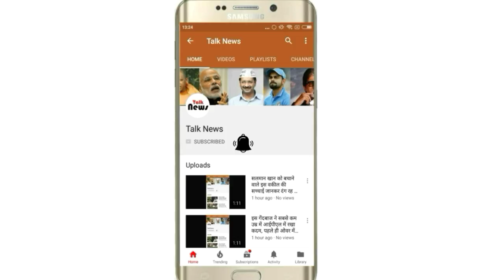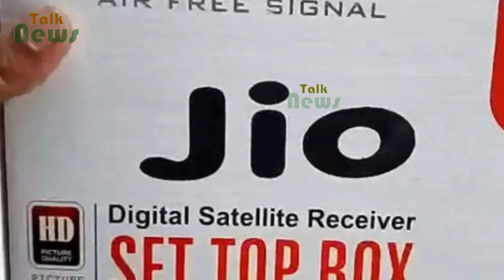जिओ का सेटटॉप बॉक्स हुआ लांच , सभी चैनल 1 साल के लिए फ्री